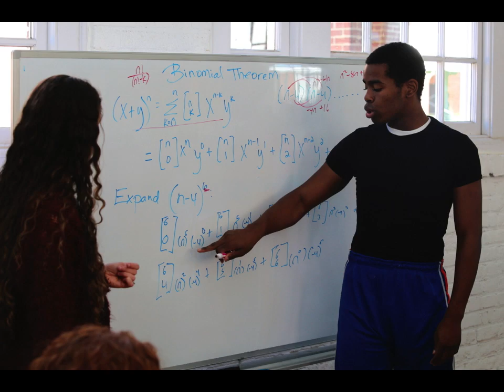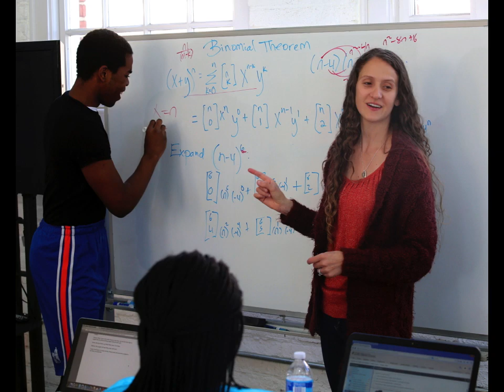Year One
A photo essay that looks at the first year of the Metropolitan School of the Arts Academy, set to the song "One" from "A Chorus Line" (2006 Broadway revival). All photos by Glenn Cook.

Note: I do not have the rights to this song. Please consider purchasing the soundtrack at Amazon, iTunes, or one of your favorite music stores (not that many of those still exist).